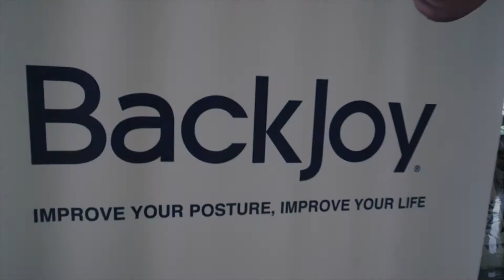final avp backjoy 1min